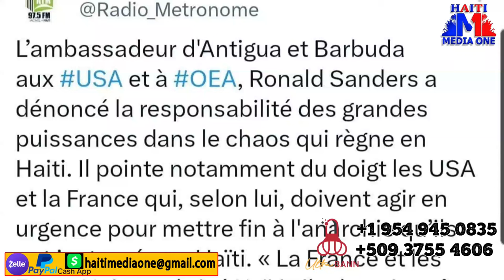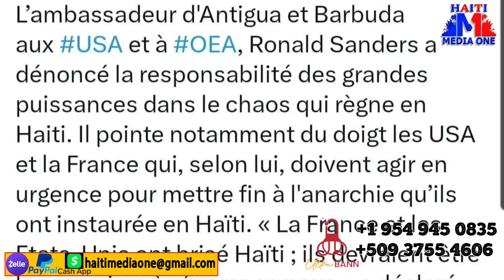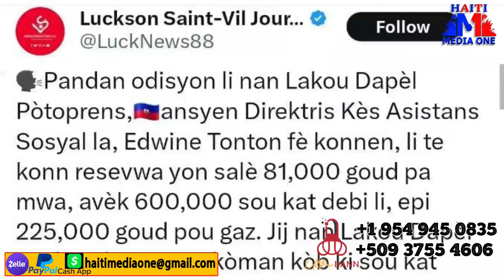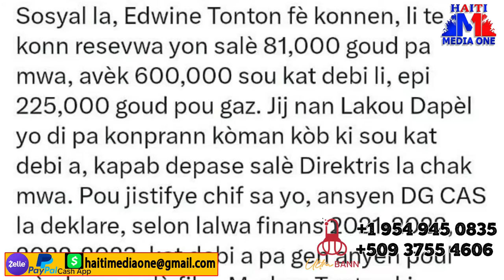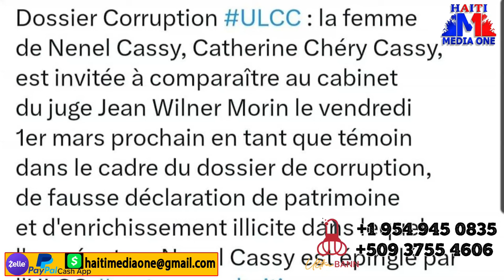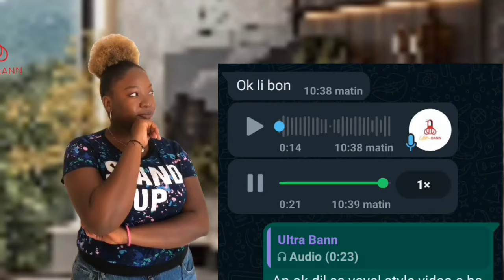Majistra Mirbalais A Deklare Lagè Ak Jeff kanaran, Plizyè solda Gentan Tonbe